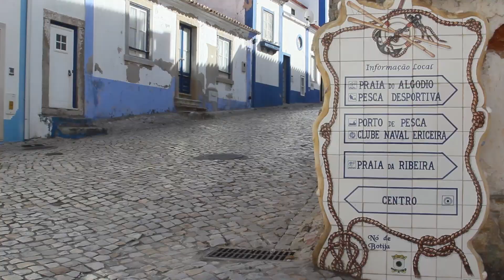Surfing Baleal And Peniche 2016 (HD)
ONDAL - Surfing Peniche and Baleal (Portugal) was produced in 2016. It's a fantastic area for surfing and bodyboarding. ONDAL = ONDa (Wave) baleAL (small village)